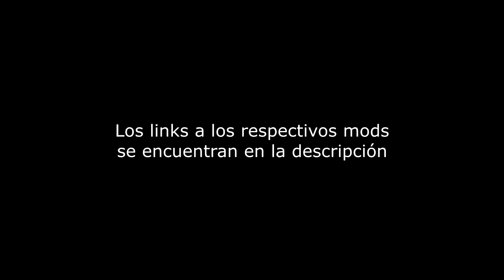Big Loquendo House Funkin' (Ft. Puga Nishikino y Zichfried (?) (Lean la descripción porfa a)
¡Oh no! no alcanzaste a subir el primer track del Big Loquendo House a tiempo.
Pero no hay mal que por bien no venga, ¡Zichfried es una ex-estrella de Rock y te dejará subir el vídeo con tiempo extra! Siempre y cuando lo venzas en una batalla de rap.

Hablando en serio, me gustaría haber subido el primer track pero simplemente por más que lo intentaba, no tenía ideas xD
Pero hoy por puro meme decidí hacer esto, todos los mods obviamente no son míos, pero fue divertido cambiar el el escenario jkajskas